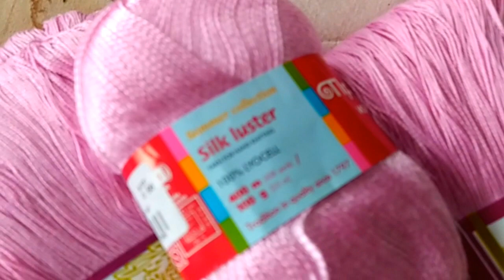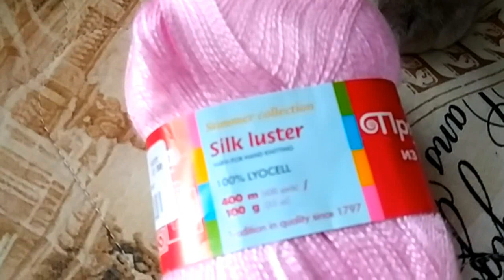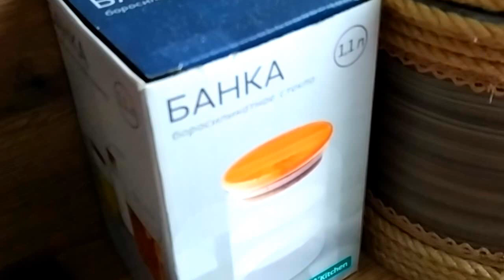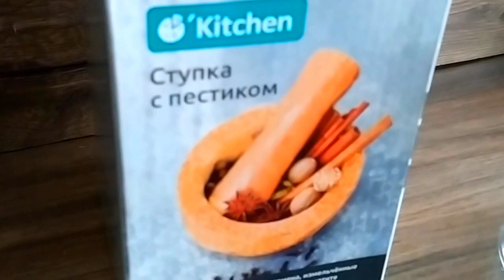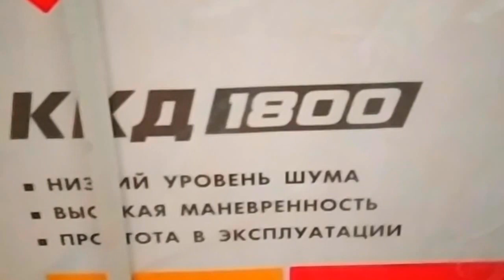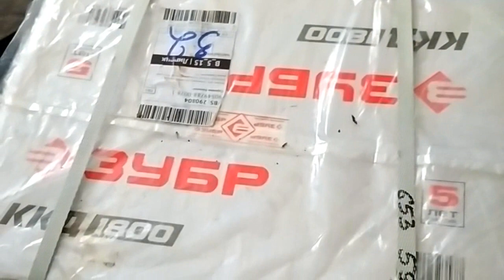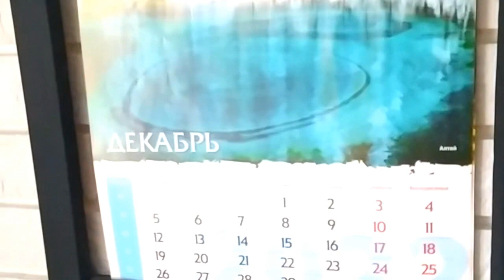Я жива, но не совсем здорова. Своими руками ЕленаСитникова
Я жива, но не совсем здорова.  Своими руками ЕленаСитникова Платье "Шанель " Кардиган "Восток" Платье "Золотое" Джемпер "МИРАЖ" Мужской джемпер "Подарок" А вы подписались на мой канал ?